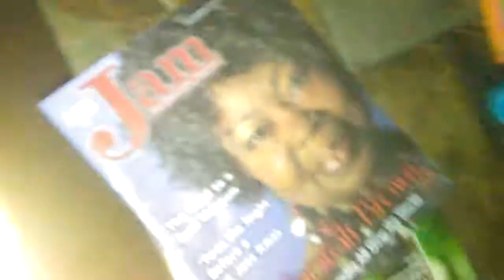Ghosthunters-Busters Ep.1: Haunted TV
In this episode I look for a ghost who tries to suck me in the tv!!!